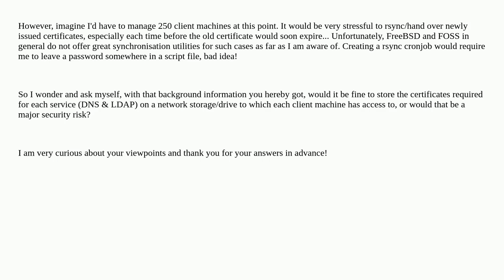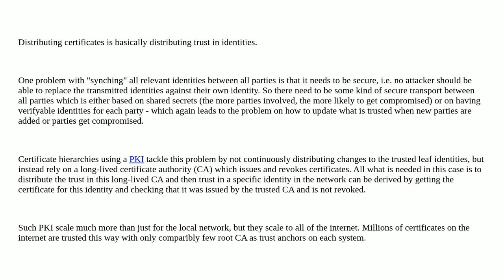Security: TLS certificates on a network drive/storage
TLS certificates on a network drive/storage

A special thanks goes out to the awesome community

  network certificates tls encryption storage